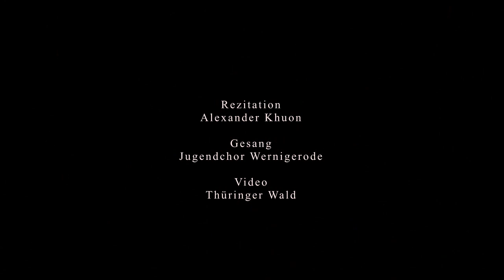LEONHARD VON LANGENAU - DREI LAUB AUF EINER LINDEN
Dichtung von Leonhard von Langenau ( bzw. Georg Forster) /
Rezitation: Alexander Khuon (Foto) /
Gesang: Jugendchor Wernigerode /
Komposition: Jobst von Brandt 1540 /

Drei Laub auf einer Linden
Blühen also wohl, ja wohl.
Sie tät viel tausend Sprünge,
Ihr Herz war freudenvoll,
Ich gönn's dem Maidlein wohl.

(Sie hat ein roten Munde
Und zwei Äuglein klar, ja klar,
Auch ein schneeweißen Leibe,
Dazu goldfarbnes Haar;
Das zieret sie fürwahr.)

Das Maidlein, das ich meine,
Ist so hübsch und fein, ja fein;
Wenn ich dasselb anblicke,
Freut sich das Herze mein;
Des eigen will ich sein